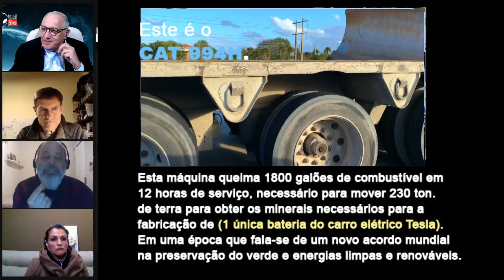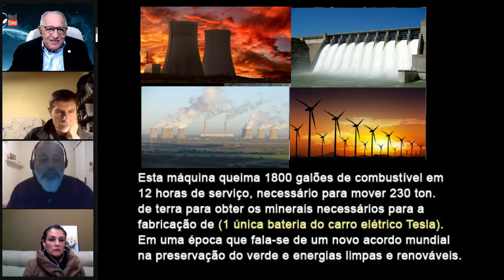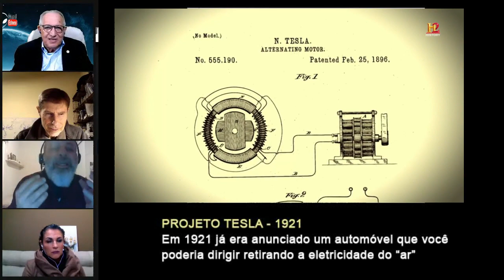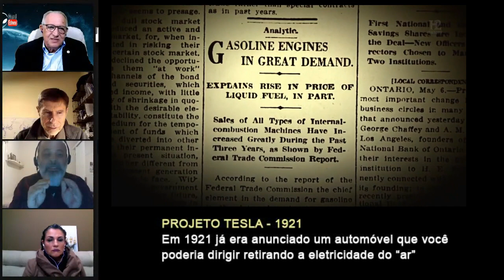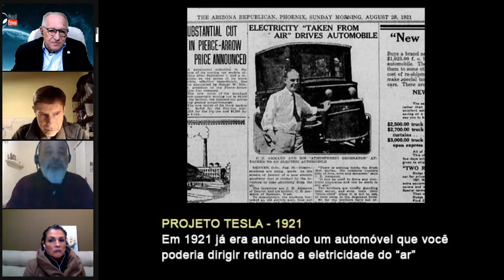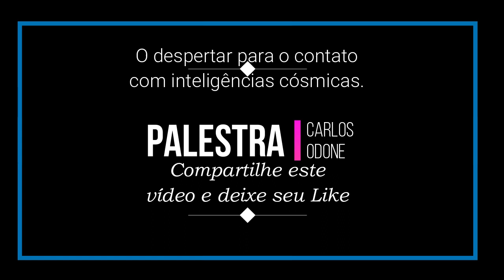CONSIDERAÇÕES FINAIS DO ENCONTRO DO GRUPO GAIDU - 4ª PARTE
*4ª PARTE* - Finalizando a matéria com as considerações finais de todos os participantes deste tema, sobre a necessidade dos humanos acordarem para o grande despertar da consciência.
Debate sobre a existência de Vida extraterrestres em base científicas.
O Canal do Edneu é uma plataforma que reúne ao vivo todas as semanas, uma bancada de estudiosos para discutirem temas científicos, avanços tecnológicos, histórias de mistérios e ufologia em forma de documentários com a participação de ilustres convidados, que expõe suas experiências e análises de uma forma ética, mostrando cada um o seu “Ponto de Vista” dos temas propostos .

✩ CURTA, ACOMPANHE E COMPARTILHE